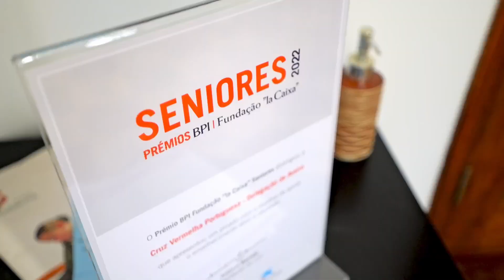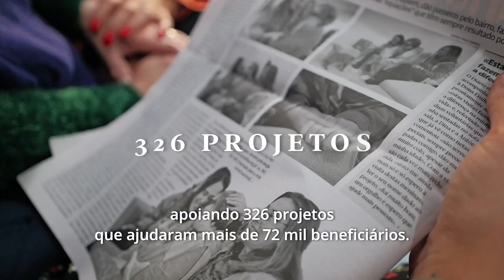Vencedores Prémio BPI Fundação “la Caixa” Seniores 2023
A 11ª edição do Prémio BPI Fundação ”la Caixa” Seniores atribuiu 1.334.00€ a 38 projetos que visam promover a autonomia pessoal e o bem-estar das pessoas mais velhas. O Prémio Seniores é uma iniciativa conjunta do BPI e da Fundação ”la Caixa” e apoia o trabalho das entidades do terceiro sector, através do financiamento de projetos que atuam na prevenção de situações de fragilidade e de isolamento dos mais velhos, minimizando situações de institucionalização.